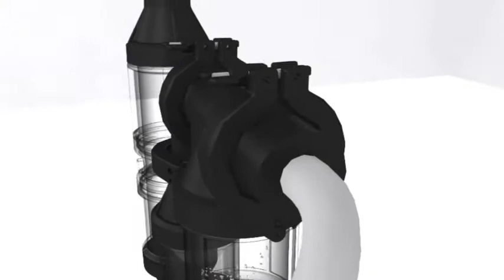The Greatech Dust (particle) collector /cyclone/centrifugal/separator/Air/Vacuum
How it works: Utilizing the theory of centrifugal force to produce cyclone airflow,the particles in the air, while rotating at high speed, create a centrifugal force that is greater than gravity; separate the solid particles from the gases.

Metal polishing produces fine metal dust that not only pollutes the working environment, but can also cause explosions if the metal dust concentration gets too high.

Product features:
※Dry and wet filtration, individual or combination of dry and wet filtration.
※Suction power remains constant during usage.
※Unit can be installed in series and/or parallel channels.
※Unit can be used for oil recycling, filtration of carbon, fibers, dust and smoke.

“Greatech’s multichannel type air cleaner effectively protects against industrial contaminants, and is the perfect solution for the machining industry.” We manufacture cutting-edge antifouling filtration systems that use highly innovative filtration technology developed by Greatech. Furthermore, we are gradually aiming to expand internationally to provide industrial manufacturers all over the world, more sustainable manufacturing environments with complete after-sales service, so that they can achieve greater profits. In the future, we plan to research and develop more products for the general household, in order to apply this innovative technology to a broad range of developments.

Greatech Technology Co.,Ltd
No.83-1,Lane 156 Guangfu Road, GuanFu LI Xitun District, Taichung City, Taiwan R.O.C
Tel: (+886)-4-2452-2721